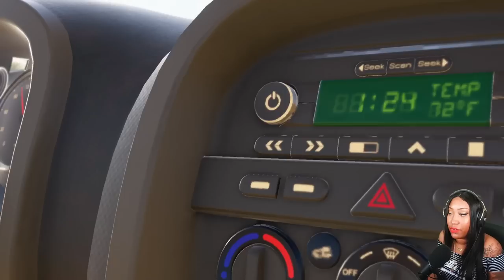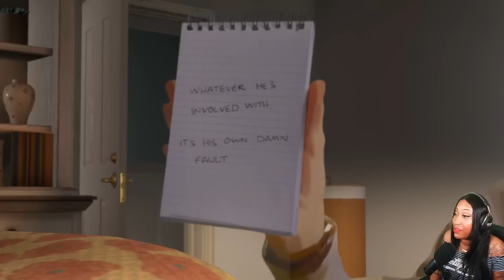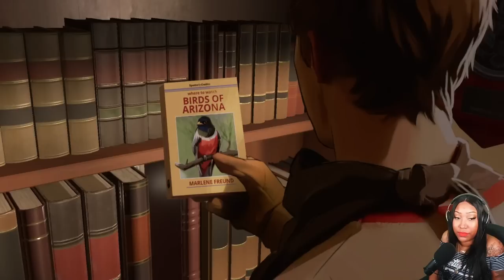This Is Gonna Be Interesting! - As Dusk Falls - Ep. 1